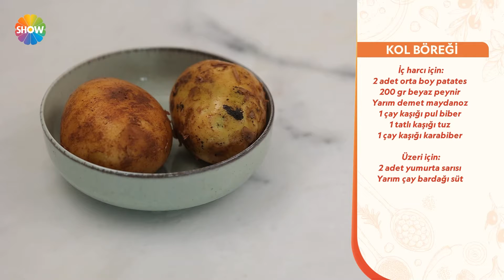Tahsin Şef'in Kol Böreği tarifi ve ipuçları! | @SefKapimda 31. Bölüm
Şef Kapımda hafta içi her gün 10:30'da Show TV'de!